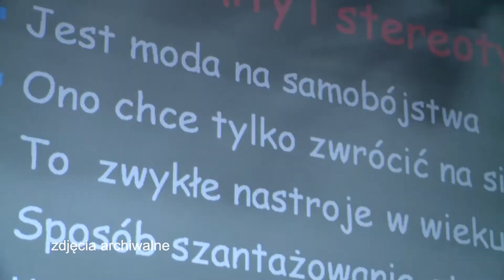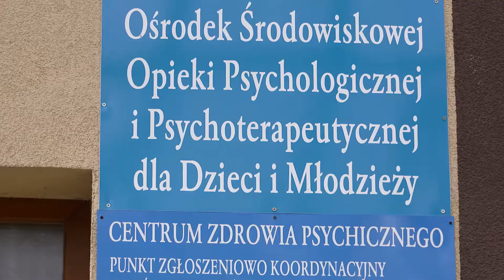W trosce o psychiczne zdrowie